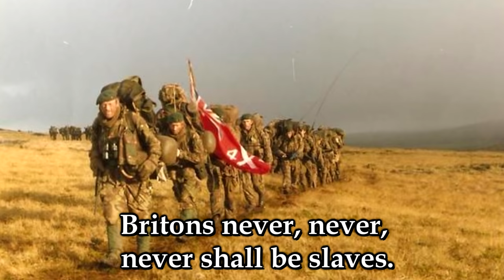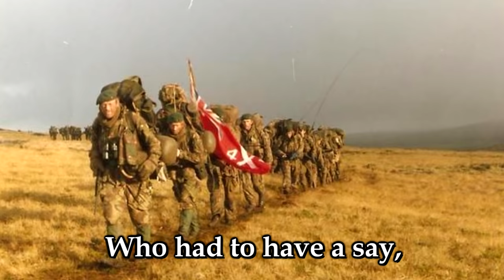Falklands war song - 20th century British military song